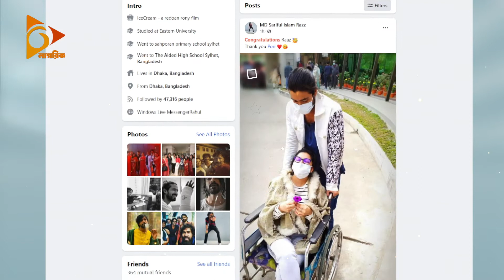মা হতে যাচ্ছেন নায়িকা পরীমণি! | Pori Moni Got Pregnant | Sariful Islam Razz | Nagorik TV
মা হতে যাচ্ছেন পরীমণি! (Pori Moni)